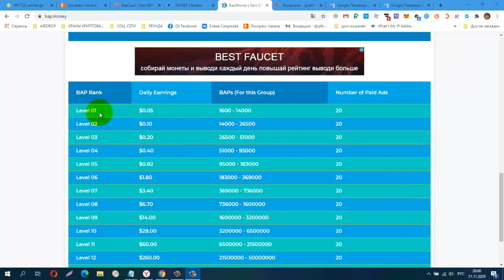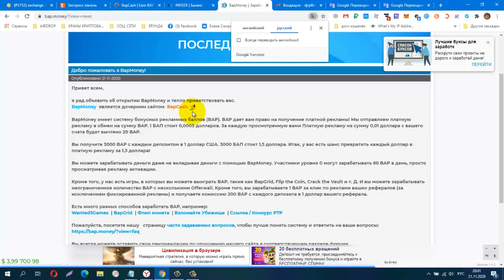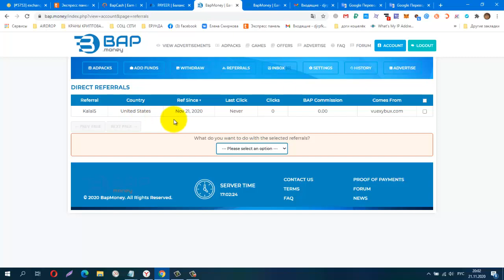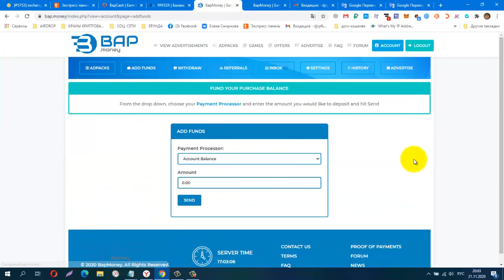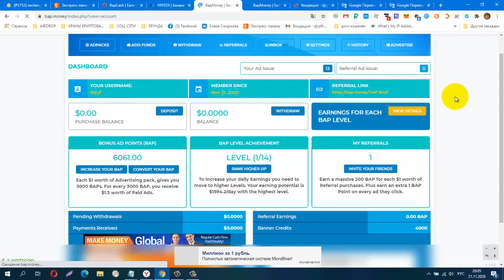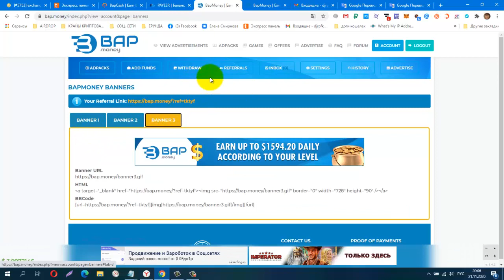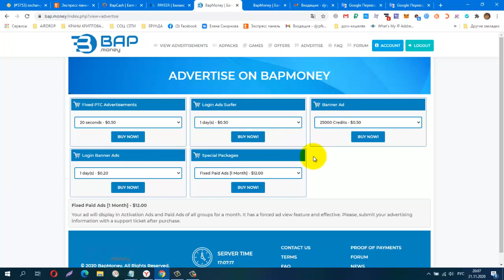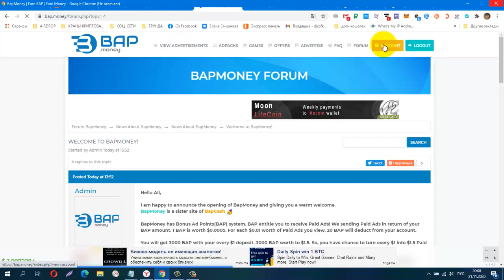НОВИНКА! BapMoney! Adpacks $1,из серии Bap поинтов, мин вывод $2, старт 21,11,20г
BapMoney является дочерним сайтом BapCash
аналогичные проекты
BapCash
КОШЕЛЁК payeer.
Perfect Money (Перфект Мани).
обменник Magnetic Exchange
регистр.
постепенно будут добавляться новые краны.